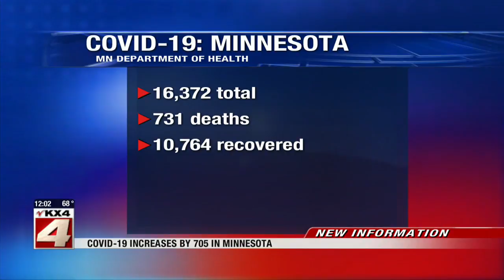News One more death, 31 more coronavirus cases in North Dakota